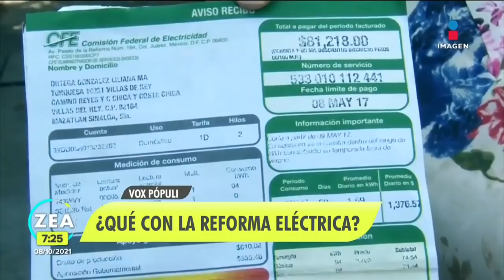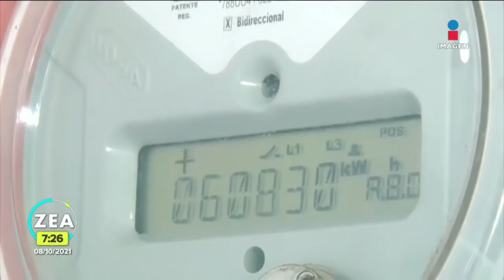¿Qué opinan los mexicanos de la reforma eléctrica del presidente López Obrador? | Francisco Zea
VoxPopuli | ¿Qué opinan los mexicanos de la ReformaEléctrica del presidente López Obrador? ¿Qué le preocupa a la ciudadanía?